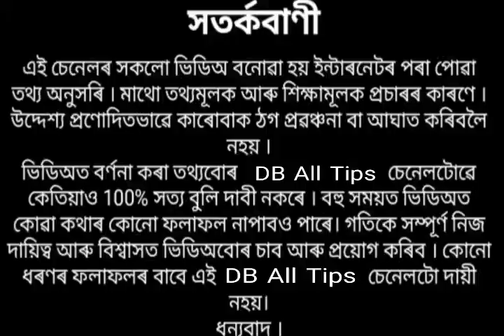ভাদ মাহত এই কাম কৰিলে অমঙ্গল হয় আৰু এই বস্তু সেৱন কৰা উচিত নহয় ।